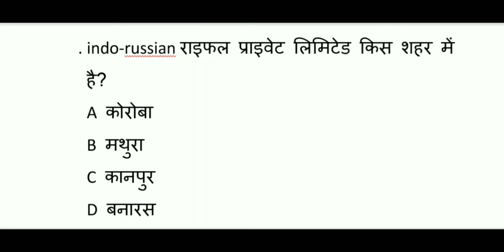Giveaway result | weekly giveaway | govt jobs notification | studytime